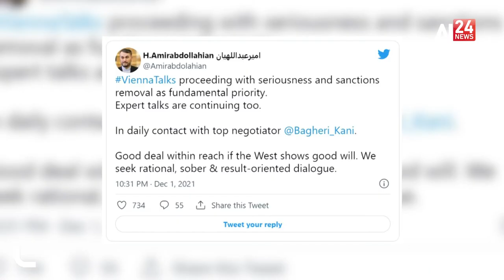Iran submits sanctions and nuclear issues to European political powers